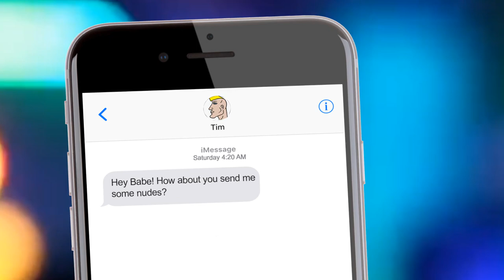SEND NEWTS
Song is Trauma Center DS 2: Gentle Breeze